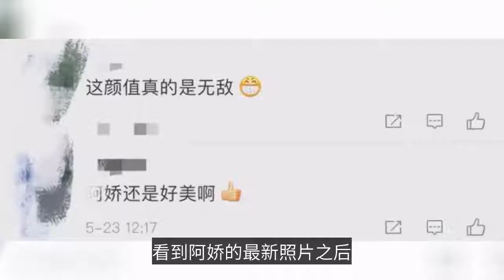40岁阿娇颜值回春，最新大片身材显纤瘦，曾因拍戏增肥引热议